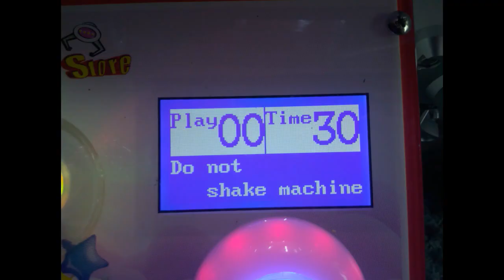#3 Gift Store Mini Claw Machine Music Attract Coins Gameplay Alarm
A video with all the sounds of this awesome Gift Store Mini Claw Machine i bought recently.

claw music